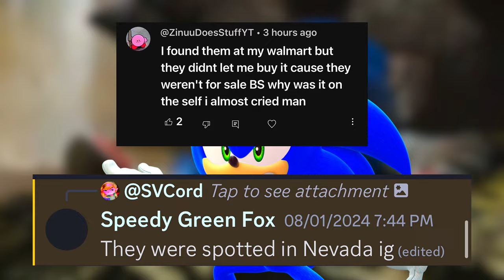Sonic Movie 3 Toys IN STORES!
A lot of sonic fans has been seeing the sonic movie 3 figures and I went to walmart to see if all of the rumors were true